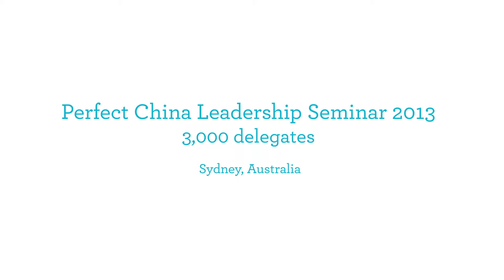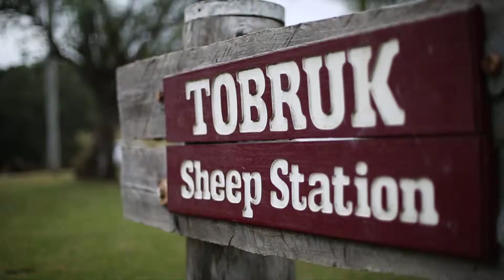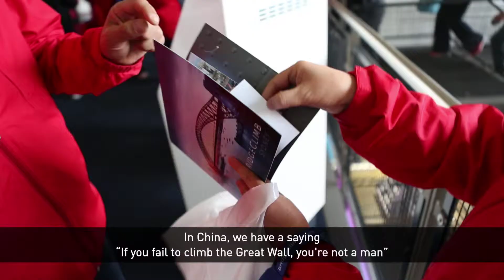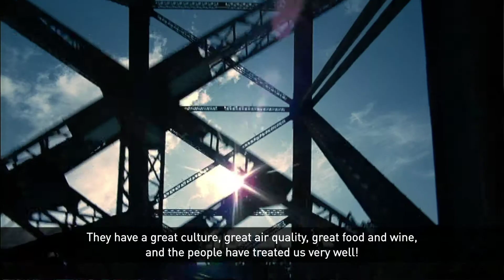Perfect China Leadership Seminar 2013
More than 3,000 Chinese delegates from leading health and personal care direct selling company Perfect China came to Sydney in July 2013 for their annual Leadership Seminar, to motivate and reward high performing staff.